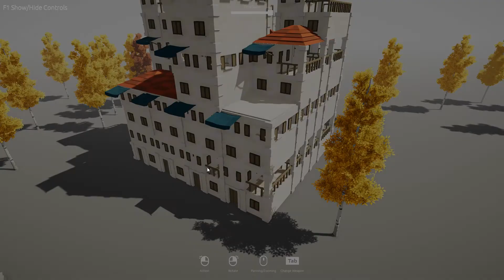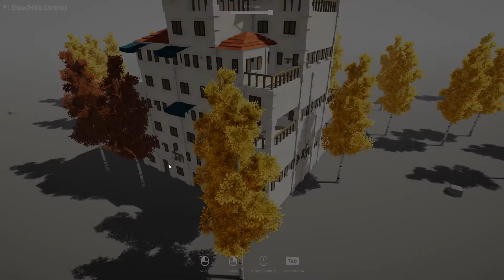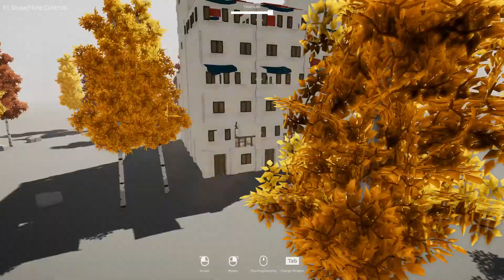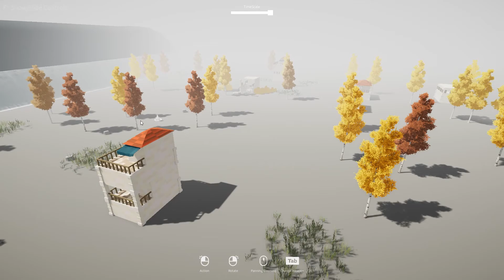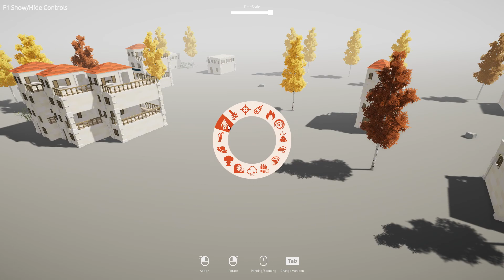Art of Destruction - Gameplay